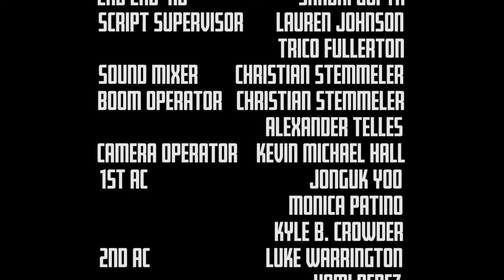The Briefcase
The two bosses of a shady business find themselves targets after one of them steals a briefcase. The Briefcase on IMDb and on criticker Donate to us through Paypal